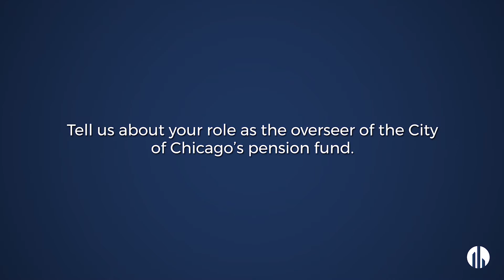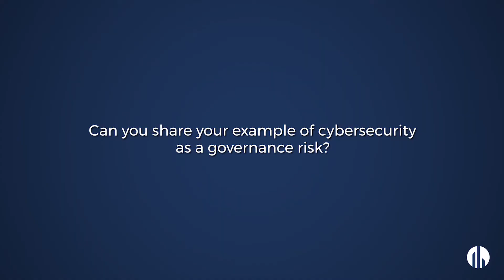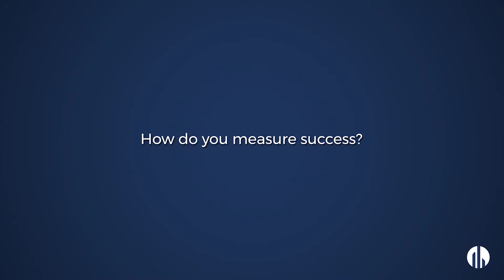Kurt Summers, Treasurer of Chicago, Talks Incorporating ESG from the State Level | Skytop Strategies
Kurt Summers, Treasurer of Chicago, sat down with us at our ESG4 Summit in New York City to discuss incorporating ESG into the Chicago city pension fund's investment portfolio as well as other governance issues from the state level.